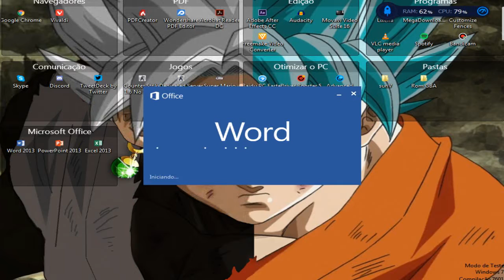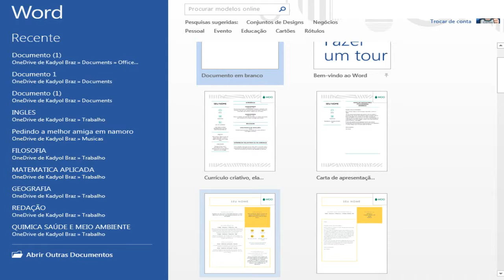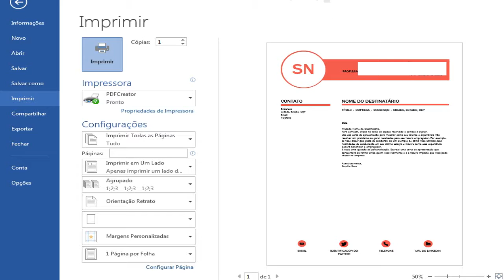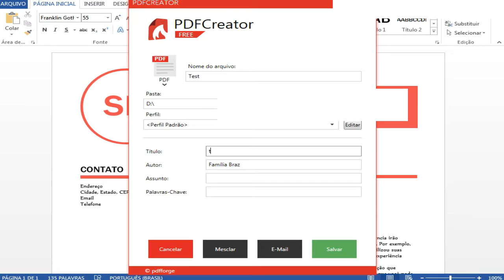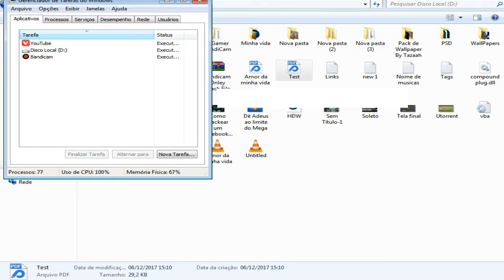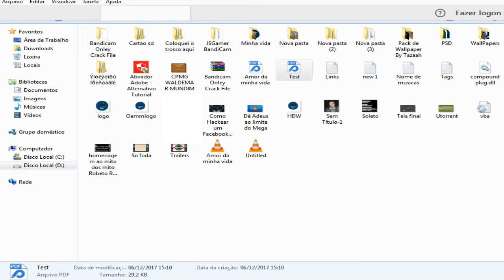Como criar PDFS fácil e rápido «Kadyol Player/Tutorial/Pt-Br/HD »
▬▬▬▬▬▬▬▬▬▬ஜ۩۞۩ஜ▬▬▬▬▬▬▬▬▬▬▬▬▬▬

                   ▓▓▒▒▒░░░ Links de jogos  ░░░▒▒▒▓▓▓
▬▬▬▬▬▬▬▬▬▬ஜ۩۞۩ஜ▬▬▬▬▬▬▬▬▬▬▬▬▬▬

                   ▓▓▒▒▒░░░ Thumbnail Maker  ░░░▒▒▒▓▓▓
▬▬▬▬▬▬▬▬▬▬ஜ۩۞۩ஜ▬▬▬▬▬▬▬▬▬▬▬▬▬▬

                   ▓▓▒▒▒░░░ Tags?--Ignore-as!  ░░░▒▒▒▓▓▓
▬▬▬▬▬▬▬▬▬▬ஜ۩۞۩ஜ▬▬▬▬▬▬▬▬▬▬▬▬▬▬

TECNODIA O PIXEL TUTORIAIS E O TECNODIA FORAM PLAGIADOS ! ASSITA TUTORIAL PHOTOSHO: CRIANDO UMA LOGO
CRIANDO LOGO CRIAR INTRO VINHETA NO SONY VEGAS CINEMA 4D CRIANDO CAPA PARA CANAL DE GAMES DIVULGUE SEU
CANAL COMO ENVIAR COMO CRIAR INTRO COM EFEITOS VISUAIS SMARTPHONE ASUS ZENFONE 6 IPHONE 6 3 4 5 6S 6 PLUS
HOOJE NO TECNODIA WINSDOWS 10 PARA CELULARES MOTO E MOTO MAXX SINFONIA COM ANDROID E MAIS MOTOROLA NEXUS 6
ANALISE TECMUNDO BLU LIFE MOTOROLA MAXX SAMSUNG GALAXY NOTE 4 ACIDENTE ASSUSTADOR GALAXYS6 xPERIAZ4 NOVO MOTO
G PREÇO DO S6 NO BRASIL LOLLILOP MERCADO ROUBO DE COMPONETES E MAIS SONY XPERIA Z3 DUAL ANALISE SALARIO DO GOOGLE
NOVO MOTO COMO TURNINAR A VELOCIDADE DA SUA INTERNETE 100% COMO TURBINAR COMPUTADOR PARA JOGOS ACELERAR OS DONWLOAD
UNTORRENT 3.4.2 PROCESSADOR AO MAXIMO COMO AUMENTAR O FPD DO MINECRAFT MEGA PACK DE TEMAS PARA WINDOWS COMO REMOVER VIRUS
MANUALMENTE COO FORMTAR O VOMPUTADOR E INTALAR WINDOWS 8 8.1 VERSOA WHATSAPP CHORME
WHATSAPP PARA PC, COMO CRIAR UM PENRIVE BOOTAVEL, SEM PROGRAMAS, TUDO QUE MUDOU NO WINDOWS 10 COMO AUMENTAR MEMORIA DO PEN
DRIVE COMO CAREGAR VIDEOS DO YOUTUBE MAIS RAPIDO QUAL EMPRESA OPEDA O SITE TETEU TUTORS ESSE AVISO VAI SE AUTO DESTRUI SIMULADOR
DE SUPER HEROI, SIMULADOR DE PATO, DESENHANDO UMA AVESTRUS, O PIOR MEDICO DO MUNDO, ATTACK ON RETARDADOR 50 FATOS SOBRE MMIM
MAIS RAPIDO DO MUND GAMER EU SOU UMA BIXINHA ESPECIAL POKEMON ZOANDO NO APOCALMULADOREIPSE ZUMBIE PT2 A CASAMENTODE CELLBIT
SIMULADOR DE BEBBADO VILA DO CHAVES COM LEPRE O FUNERAL DE UM BEBE OS FAZINEIROS RETARDDADOS BUNDA DA PAOLLA OLIVEIRA
E SERTANEJO DESAFIO TENTE NA RIR REZENDEEVIL COMO MATAR BARATA COM COMO TER UM RELACIONAMENTO MINECRAFT VUBO LUCKY BLOCK
MINI GAME PVP MINECRAFT MODS MORPHO HIEFE SAND SSEEK INTRO PARAISO A BATALHA CONTRA O MINECRAFY SEQUES TRADOR O MULHOR CLOCK DE TOSO
UM PRESENTE PARA UMA PALAVRA UMA MUSICA MINECRAFT DE VOLTA PARA O FUTURO MINECRAFT PARAISO O DEUS APARECE 5 MESES 5 MESES CADE O CANAL
MOVEIS MODE A LUA PENULTIMO EPISODIO BATALHA DOS DEUSES DOI ISSO QUE ACONTECEU PUUPPY FOI SEQUESTADO ERA FIM FUTUR
IPHONE APPLE IPOD ITUNES YOUTUBE TWITTER INSTAGRAM TWITT SIMSIME COD POINT BLANK PB HACK ASSASIN CREED FORZA 5 FORZA HORIZON 2 GAMEPLAT
RJ GAMER RAFAL LANGUE JOAO PAULO ARAUJO PONTES MMMV MC DUDU CANAL FAMSOOS DESAFIO
GTA5 ONLINE MINECRAFT THE WALKING DEAD MOTES CRIADOR NO MEGAUPLOAD QEUR CRIAR NOVA INERNET EXPLOSAO NA CORRIDA DO VAI E VEM TODOS OS JOGOS
EXCUSIVOS DE 04 EM 2015 OQUE NAO TEM NO FIM DO MUNDO CORRIDA STRIPPER GOSTAM DE ARMAS DESELVOVEDOR FAZ AFORNTA JOGOS BARATOS XBOX ONE PLAYSTATIO 4,tags,tags para ytb,tags para youtubers,tagsss,tags,"VEJA O QUE VOCÊ NUNCA DEVE PROCURAR NO GOOGLE!!","não pesquise no google","não procure no google","nunca pesquise no google","nunca procure no google","google imagens","coisas que você não deve procurar","COISAS QUE VOCÊ NÃO DEVE PESQUISAR NO GOOGLE","Não pesquise no Google","Google","tripofobia","você sabia?","curiosidades","miíase","pé de maracuja","bonecas humanas","tubgirl" "Windows","tutoriais","instalados","sped contribuições","curso de informatica","up date","Advanced SystemCare 10.3 PRO + Serial 100% FUNCIONAL (LICENÇA DE 1 ANO)","Download instalação e ativação do Advanced Systemcare 10 PRO - Método 100% funcional","[EXCLUSIVO] ADVANCED SYSTEM CARE PRO QUALQUER VERSÃO+LICENÇA INFINITA","Como Baixar Instalar e Ativar o Advanced System Care 10.3 Pro 2017","Advanced SystemCare 10.2 PRO Serial Keys 2018 - Online","Advanced SystemCare 10.3 PRO key"